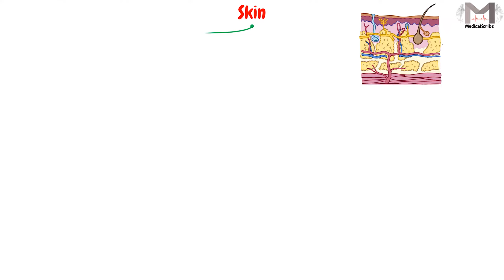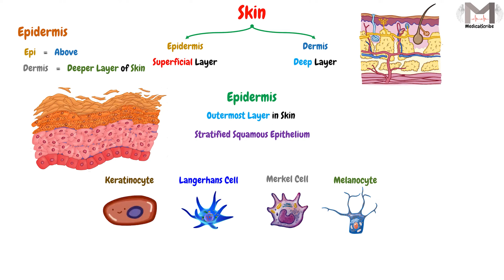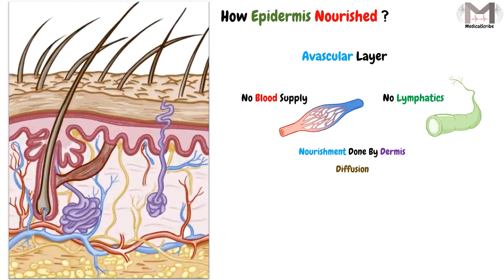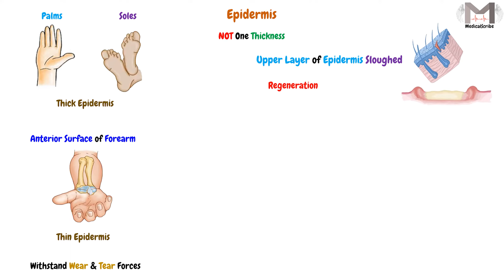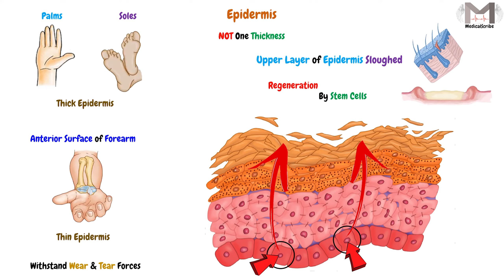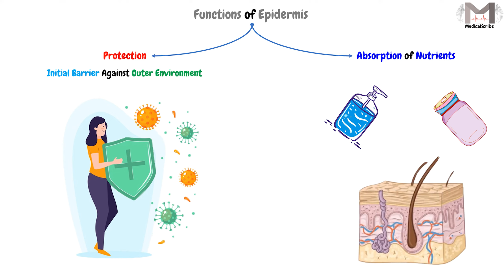41. Epidermis Layer Anatomy || تشريح طبقة البشرة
▶️Video Chapters:

00:00 Welcome & Topic
00:19 In the Previous Video
00:37 The Epidermis
01:39 The Epidermis Layer Nourishment
03:03 The Epidermis Layer Thickness
03:33 The Epidermis Regeneration
04:16 The Epidermis Functions
04:55 The End